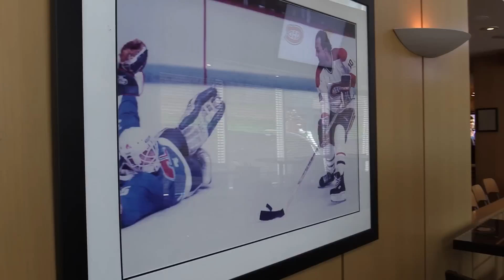Guy Lafleur talks about today’s N.H.L.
Former Montreal Canadiens great Guy Lafleur talks about today’s N.H.L. and the playoff final series between the Sharks and Penguins in Montreal Tuesday, June 7, 2016. (John Kenney /MONTREAL GAZETTE)